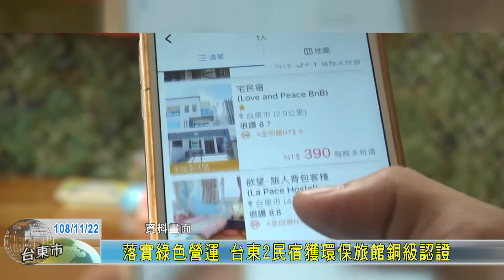20191122 落實綠色營運 台東2民宿獲環保旅館銅級認證